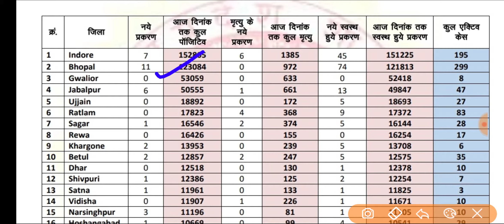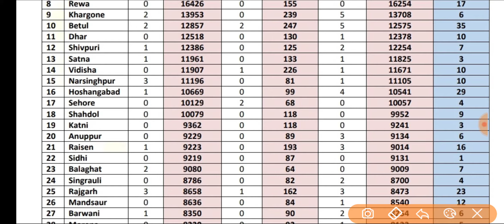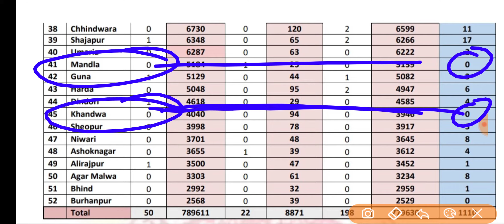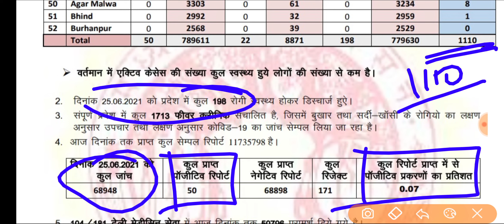आज 26 June को मध्यप्रदेश के लिए सुबह सुबह आई सबसे अच्छी ख़ुशख़बरी // आज आप सभी खुश हो जाओगे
2 जिलों में ही 10 से अधिक प्रकरण

प्रदेश के 2 जिलों में ही 10 से अधिक प्रकरण आए हैं। इंदौर में 14, भोपाल में 12  नए प्रकरण आए हैं।

मुख्यमंत्री श्री चौहान के निर्देश पर राज्य शासन द्वारा जारी दिशा-निर्देशों में कहा गया है कि सभी सामाजिक, राजनैतिक, खेल, मनोरंजन, सांस्कृतिक, धार्मिक आयोजन और मेले आदि, जिसमें जनसमूह एकत्रित होता है, प्रतिबंधित रहें। स्कूल, कॉलेज, शैक्षणिक प्रशिक्षण, कोचिंग संस्थान बंद रहें। ऑनलाईन क्लासेस चल सकेंगी। सभी धार्मिक और पूजा-स्थल खुल सकेंगे, किन्तु एक समय में छह से अधिक व्यक्ति उपस्थित नहीं रह सकेंगे और उपस्थित जनों को कोविड प्रोटोकाल का पालन करना बंधनकारी होगा। सभी शासकीय, अर्द्धशासकीय, निगम और मण्डल के कार्यालय अधिकारी और कर्मचारियों की सौ प्रतिशत उपस्थिति के साथ खुलेंगे।

सभी प्रकार की दुकानें, व्यवसायिक प्रतिष्ठान और निजी कार्यालय प्रात: 9 बजे से रात्रि 8 बजे तक खुल सकेंगे। शॉपिंग मॉल और जिम भी प्रात: 9 बजे से रात्रि 8 बजे तक खुल सकेंगे। सभी सिनेमा-घर, थियेटर और स्वीमिंग पूल बंद रहेंगे। सभी वृहद, मध्यम, लघु एवं सूक्ष्म उद्योग अपनी पूर्ण क्षमता पर कार्य कर सकेंगे और निर्माण गतिविधियाँ सतत चल सकेंगी। जिम और फिटनेस सेंटर रात 8 बजे तक 50 प्रतिशत कैपेसिटी पर कोविड प्रोटोकाल की शर्त का पालन करते हुए खुल सकेंगे। सभी खेलकूद के स्टेडियम खुल सकेंगे, किन्तु खेल आयोजनों में दर्शक शामिल नहीं हो सकेंगे।

सभी रेस्टोरेंट एवं क्लब 50 प्रतिशत कैपेसिटी से रात्रि 10 बजे तक खुल सकेंगे। सभी होटल और लॉज पूर्ण क्षमता के अनुसार खुल सकेंगे। विवाह आयोजनों में दोनों पक्षों को मिलाकर अधिकतम 50 लोगों की उपस्थिति की ही अनुमति दी जा सकेगी। इस प्रयोजन के लिये आयोजक को जिला प्रशासन को अतिथियों के नाम की सूची आयोजन के पूर्व प्रदाय करना आवश्यक होगा। अधिकतम 10 लोगों के साथ ही अंतिम संस्कार की अनुमति दी जा सकेगी।

पूरे प्रदेश में शनिवार रात 10 बजे से सोमवार को प्रात: 6 बजे तक कोरोना कर्फ्यू रहेगा

अनुमत्य गतिविधियों के अलावा किसी भी स्थान पर 6 से अधिक व्यक्तियों के एकत्र होने पर प्रतिबंध रहेगा। अंतर्राज्यीय और राज्यांतरिक माल एवं सर्विसेज आवागमन निर्बाध रहेगा। जिन ग्रामों में कोविड-19 के एक्टिव केस की संख्या 5 या 5 से अधिक है, उन्हें रेड  जोन ग्राम के रूप में चिन्हांकित किया गया है। रेड जोन ग्रामों में और नगरीय क्षेत्रों के माइक्रो कन्टेनमेंट जोन व कन्टेनमेंट जोन में कोविड-19 संक्रमण के संबंध में केन्द्रीय स्वास्थ्य मंत्रालय द्वारा जारी दिशा-निर्देशों के अनुसार ही गतिविधियाँ संचालित हो सकेंगी।